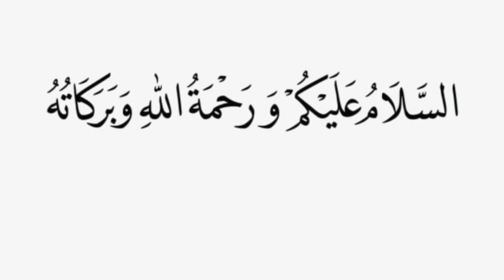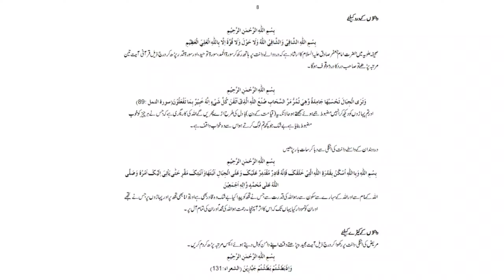Treating Toothache by Reciting Holy Quran / قرآن بذریعہ شفا/ دانت درد کا قرآنی آیات سے علاج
Reciting verses of the Holy Quran for different ailments does work. Reciting them to get rid of any pain drags Allah's Almighty attention and blessings to heal.
This video describes how to heal toothache with Quranic verses.